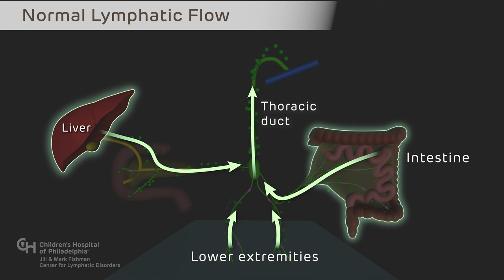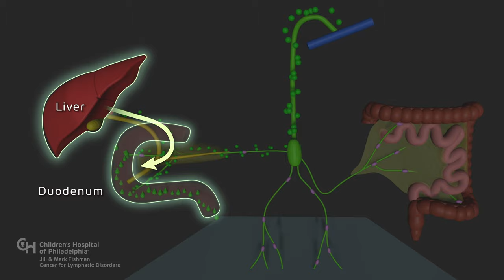Lymphatic Leakage in PLE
This video from Children’s Hospital of Philadelphia (CHOP) illustrates lymphatic leakage in PLE.

Protein-losing enteropathy (PLE) refers to the loss of serum proteins from the digestive track. In many cases, this loss of protein is due to abnormalities in lymphatic flow.

In a healthy body, the lymphatic channels from the liver and mesentery drain toward the thoracic duct, which is the main lymphatic vessel responsible for lymph drainage. In children and adults with PLE, however, channels originating in the intestine or originating in the liver and connecting to the intestine begin to flow in the opposite direction, creating leaks in the intestinal wall. The duodenum (part of the small intestine) appears to be especially susceptible to this abnormality.

As lymphatic fluid spills in, there is no way for the body to absorb it. This fluid loss results in an abnormally low level of albumin (a protein made by the liver), electrolytes, coagulants and even T-cells. It can also lead to diarrhea and edema.

In the Jill and Mark Fishman Center for Lymphatic Disorders at CHOP, children and adults with PLE are treated by the world’s most experienced specialists in lymphatic imaging and intervention.